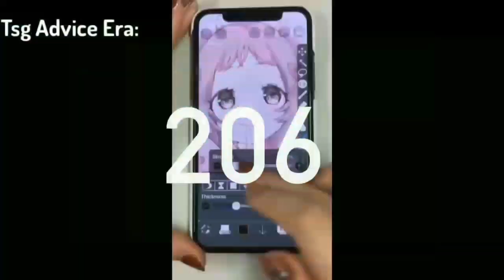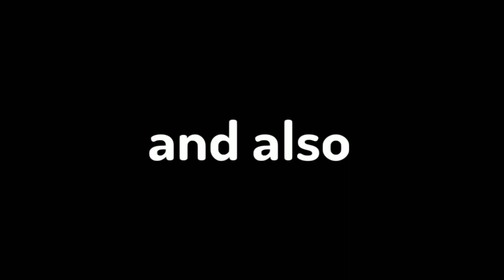300 Sub Special! (waiting for love Hive clip dump)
Thank you all so much for 300 subs I would've never imagined us hitting this milestone

Special shoutouts:

@fgthome5942 aka @gamerjyt383
Orlando

these people impacted my life and channel.